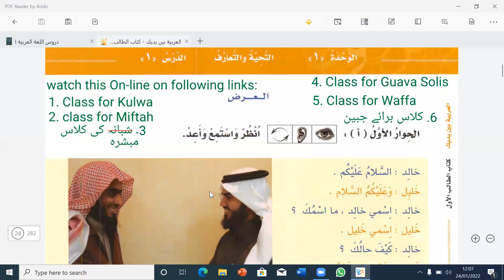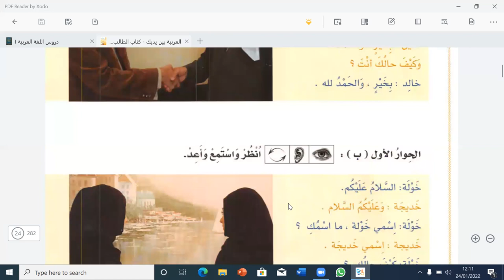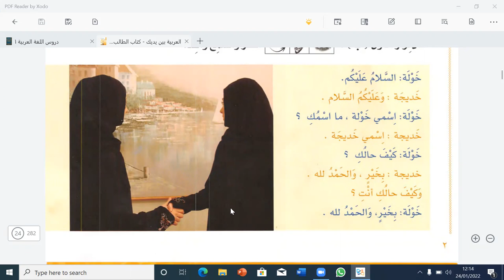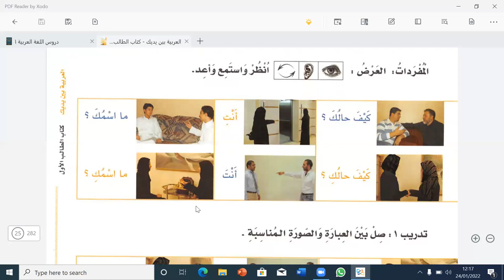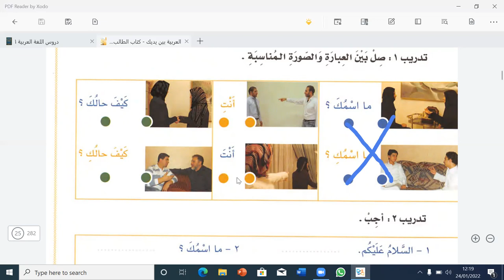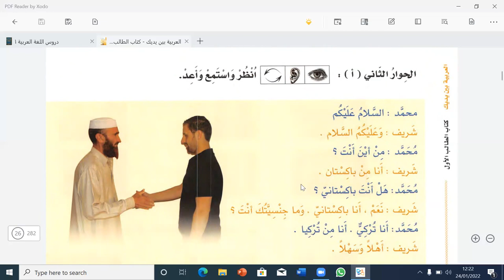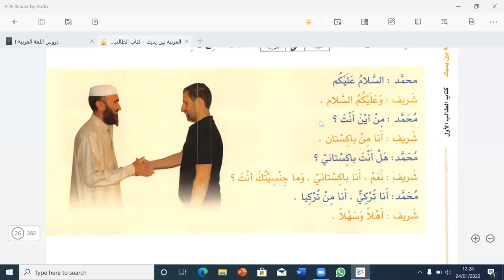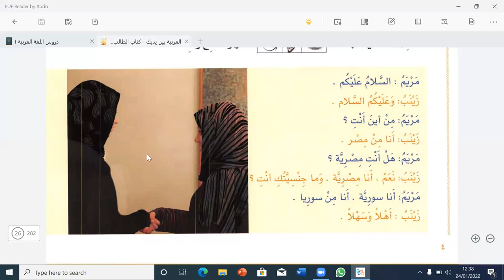Day 1 learn Arabic with me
Learn Arabic.
The best place to learn Arabic language Online easily and conveniently that you can use in everyday conversation, writing, and reading. A completely new way of teaching Arabic.